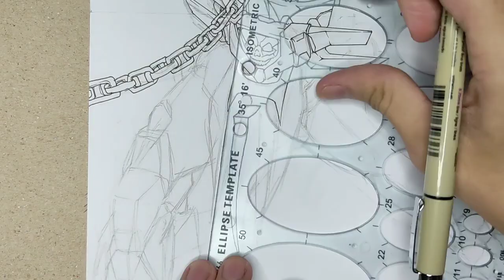I Draw Scorpion Inspired Mecha! | Timelapse | Mortal Kombat Drawing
"Remember this face?"

"I am Scorpion Now!"

Have you already watched the latest Mortal Kombat Movie?

Materials Used:
Worx Board (2) 8.5"x11"
Faber-Castell 0.5 Mechanical Pencil
Pigma Micron 01
Super Sharpee
Adobe Photoshop (for the color)

Thank you so much for your support! Keep safe!